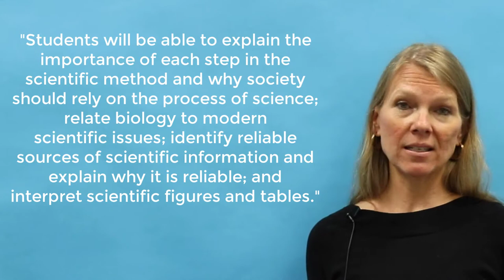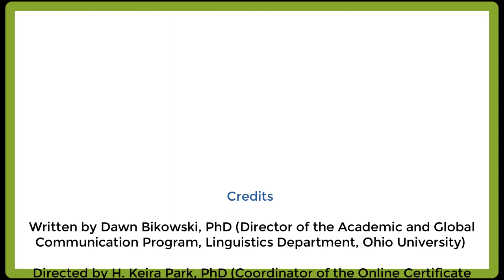EMI Creating a Syllabus for an EMI Course #2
Topic: Creating a Syllabus for an EMI Course

This video is about what is needed in your syllabus.